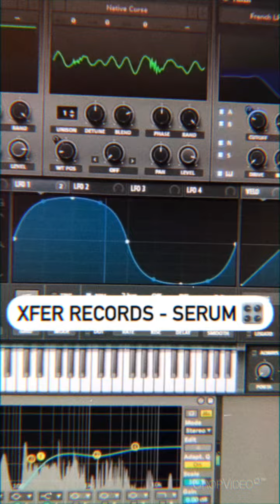SKANDALOUS SUNDAY #12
This Sunday we've got @officialdaymdrops on the show eating a KFC burger. Drop in comments the word I have to include in the next week's episode.

Skandalous Sunday is every Sunday🌈